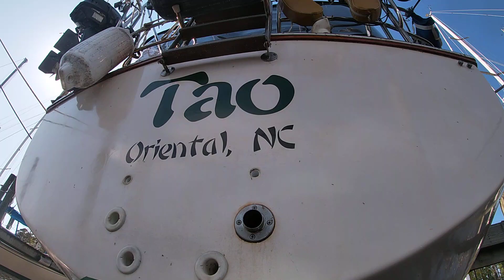Tao 4 23 21 After